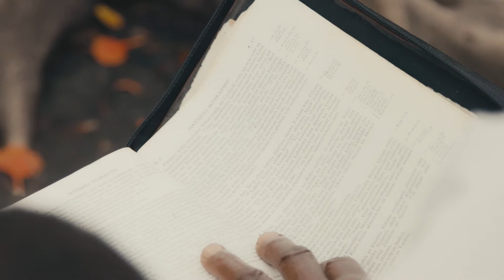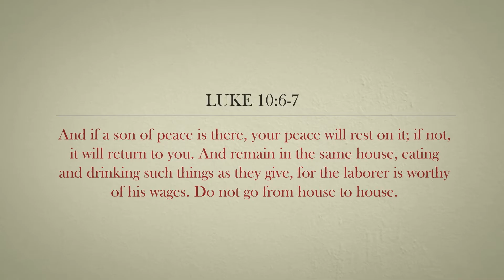EPISODE 4 - Person of peace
Every community has at least one person that God has prepared by filling them with a hunger for the Lord. In this episode we learn about the importance of finding this person who we call a ”person of peace” (Luk.10:1-11). We do this by introducing the Word of God to the person of peace and teach them how they themselves can discover the truth by studying the Word with their family and/or friends so they in turn can bring it to their own community.

This video is part 4 of a 7 episode teaching series. Through the series you will learn about the basic elements of a Disciple Making Movement (DMM). Each episode will give you some understanding of the critical elements of DMM while you listen to testimonies how these principles has helped to reach unreached people groups with the Gospel.

Produced by:
Axel Nordman
Joseph Bastien
Lifeway Mission International
Habari Maalum Media